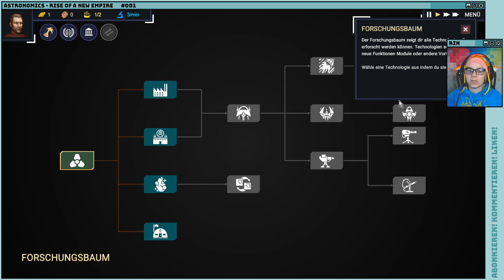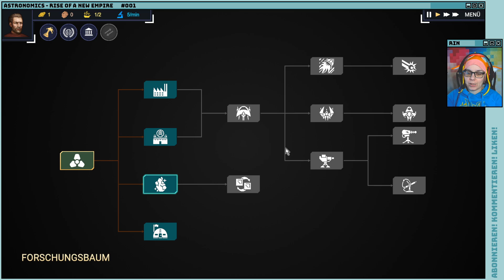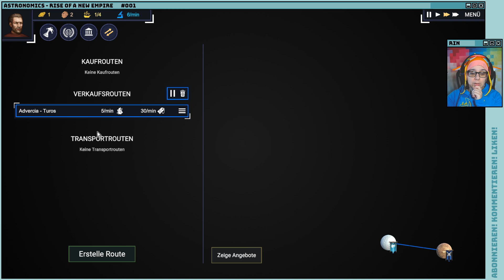Aufstieg des Imperiums - ASTRONOMICS RISE OF A NEW EMPIRE (PC) 001 [Let's Play]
Titel: Astronomics Rise of a New Empire
Genre: Strategie
Entwickler: JayFiArts
Publisher: JayFiArts
Version: EarlyAccess Version 0.9

Beschreibung:
Astronomics Rise of a new Empire ist ein revolutionäres Weltraum Echtzeit Global Strategie(4X) Spiel, in dem du ein neues Imperium erschaffst. Wähle deinen Pfad, ob du die Rebellion gegen das Ewige Imperium unterstützt, eine Handelsallianz gründest, dich den Piraten anschließt oder die Herrschaft über die Galaxis anstrebst entscheidest nur du allein.

❌ kommerziell: nein